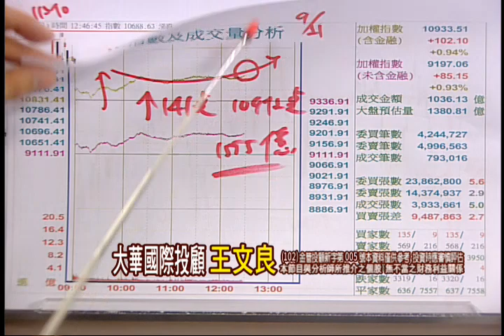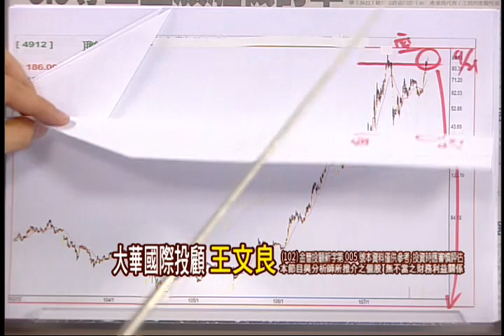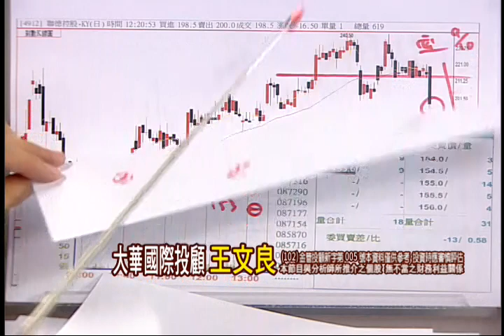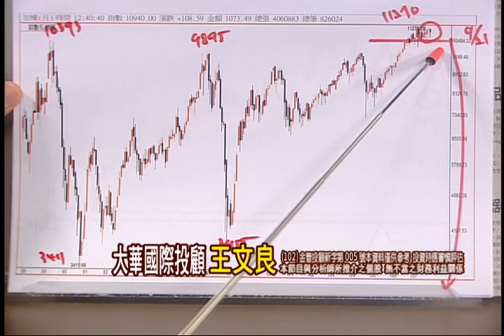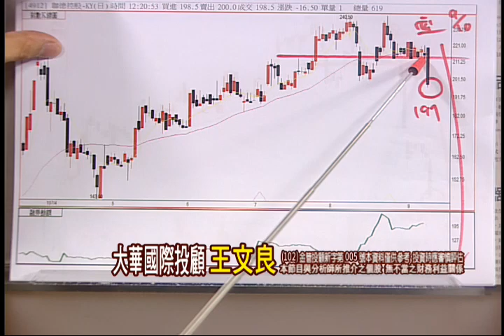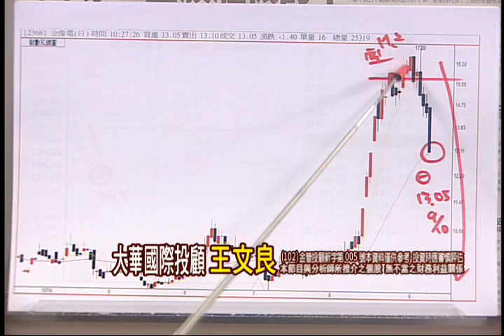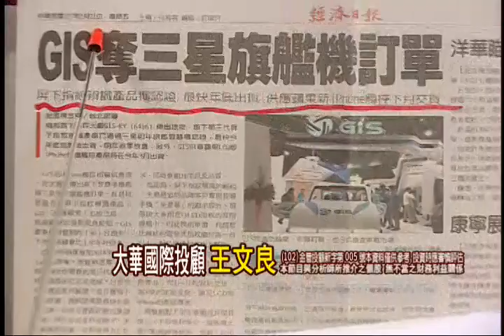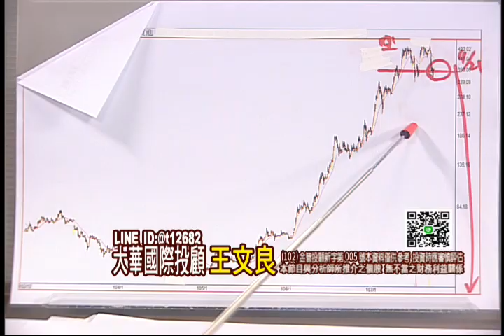180921股市永勝